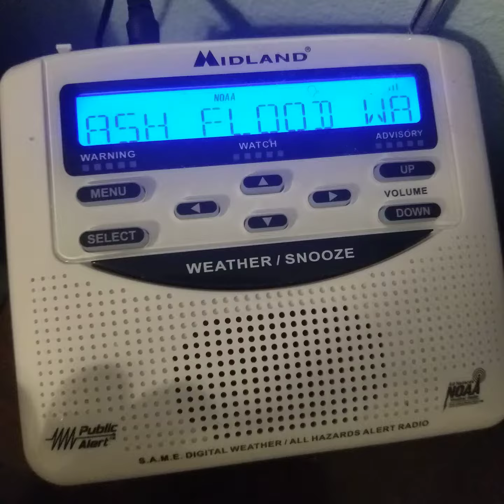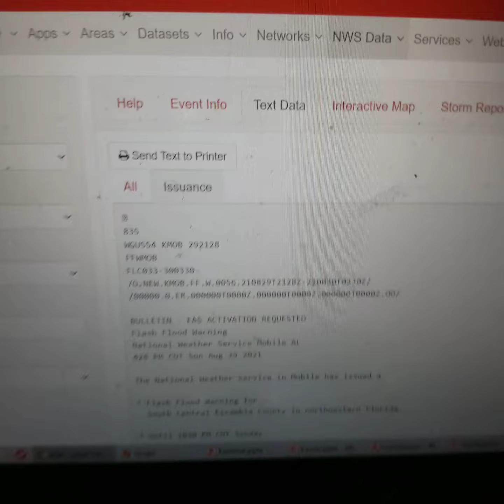EAS #251: FFW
Also showing EAS footage from WUWF